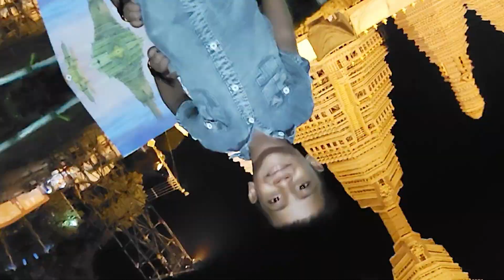kalyani iti more durga puja kalyani iti more durga puja lightshow #2024 কবে উদ্বোধন শুনুন।